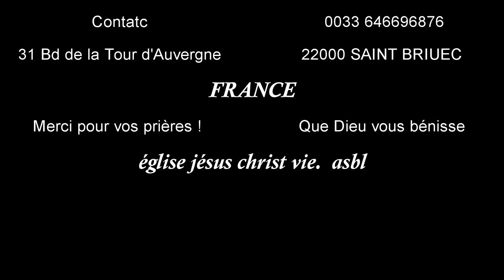Rencontre avec Jésus Christ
La rencontre avec Jésus-Christ. Le grand but de saint Paul : faire entrer les nouveaux convertis dans la réalité
de la foi et ouvrir leur intelligence.
Saisi par le seigneur. "Ce n'est plus moi qui vis : c'est le Christ qui vit en moi."